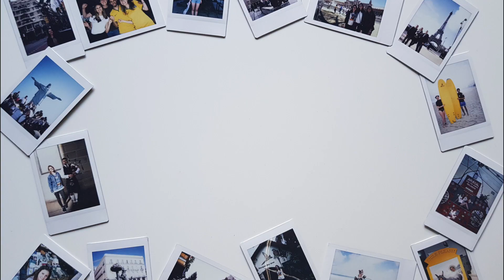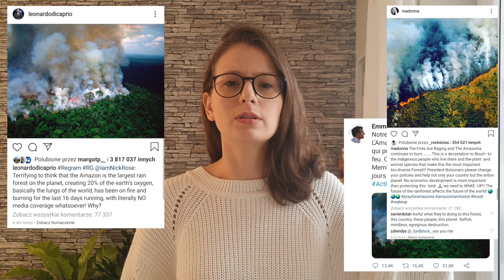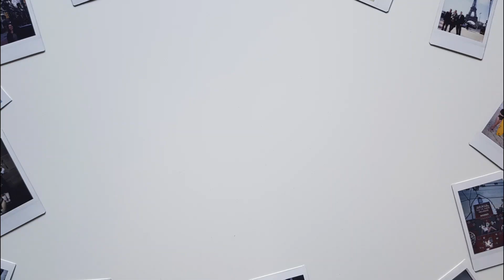Pożar Amazonii FAKE NEWSEM?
Jeszcze kilkanaście dni temu, światowymi mediami wstrząsnęła informacja o płonących lasach deszczowych Amazonii... Właściwie to brakowało tylko wzmianki na temat związany z końcem świata i totalną zagładą 🙈 Ile z tego, co widzieliście lub słyszeliście było prawdą? Przekonajcie się sami!